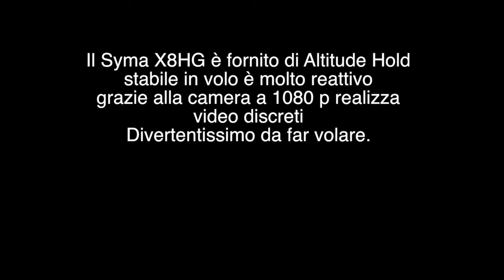Drone Syma X8HG Primo Volo e Test Video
Syma X8HG Primo Volo e Test Video - Video girato con la cam in dotazione da 1080p - 8 megapixel
Video in FPV